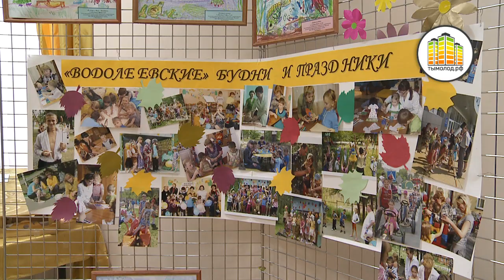Фестиваль творчества детей "Мы талантливы!"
23 октября 2012 г.  в доме молодежи Первомайского района прошел районный фестиваль творчества детей с ограниченными возможностями "Мы талантливы!"